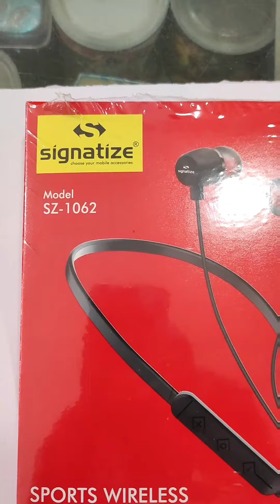best rate only 499 1year gurrenty